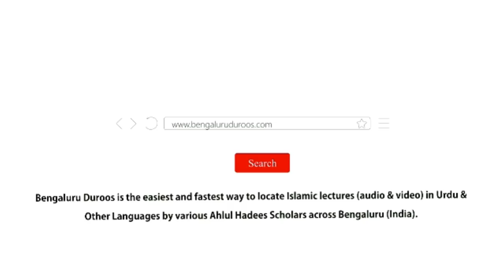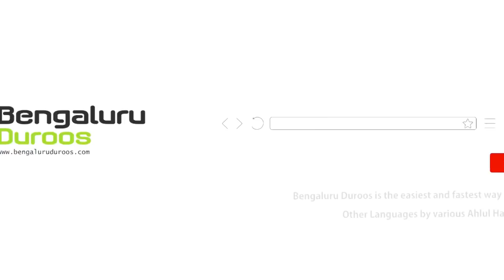Jumu'ah Khutbah | Hindu Muslim Musbat Ta'alluqaat Ki Zaroorat by Shaykh Abdul Azeem Madani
Jumuah Khutbah dated 20th Dec 2019 by Shaykh Abdul Azeem Umri Madani @ Markazi Masjid e Ahle Hadees Badi Charminaar, Shivaji Nagar, Bengaluru, India

Topic: Hindu Muslim Musbat Ta'alluqaat Ki Zaroorat

٠٠٠٠٠٠٠٠٠٠٠٠٠٠٠٠٠٠٠٠٠٠٠٠٠٠٠٠٠٠٠٠٠٠٠٠٠٠٠٠